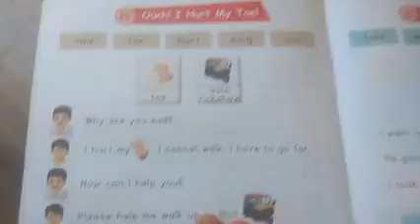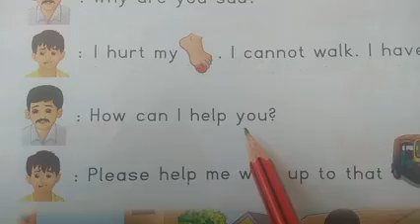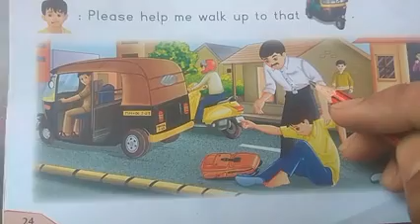READER Book: Ouch i hurt my toe